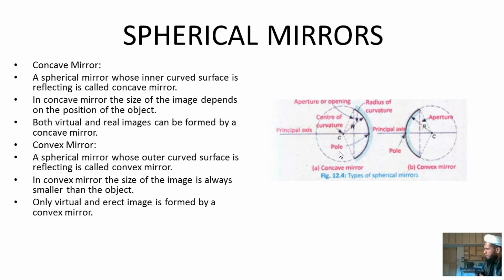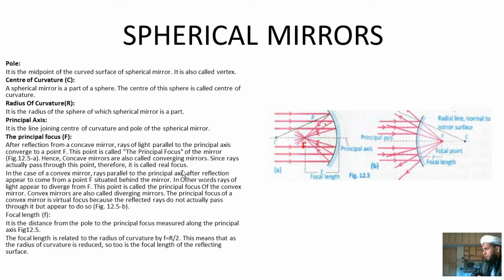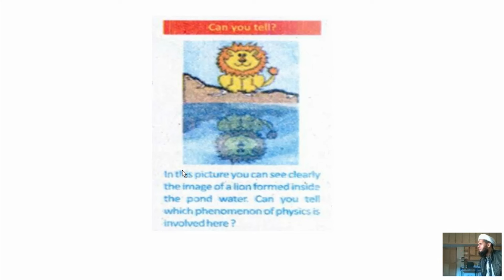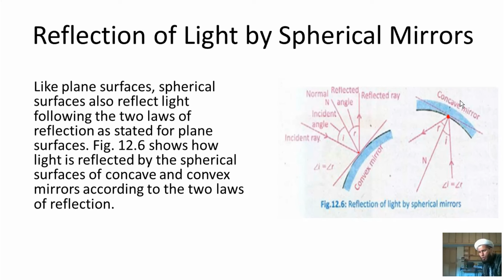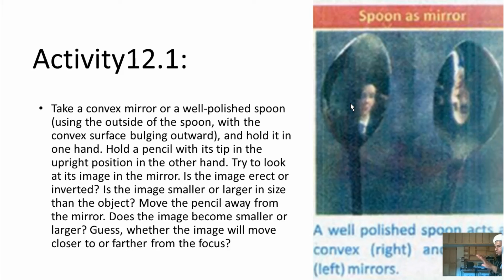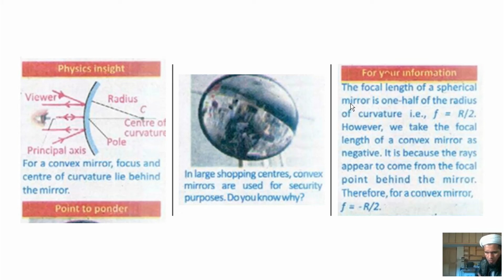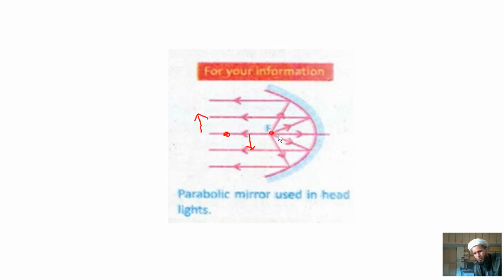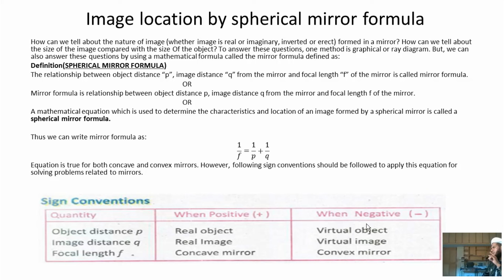Physics 10th class chapter # 3 Lecture # 2 Part # 3 | Concave Mirror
1. Concave Mirror
2. Pole
3. Reflection of Light by Spherical Mirror
4. Image location by Spherical mirror